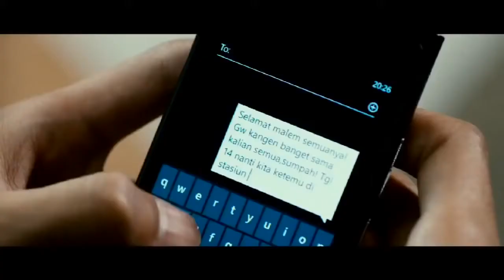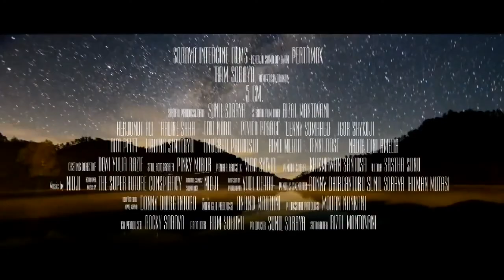5 cm Trailer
Trailer 5 cm